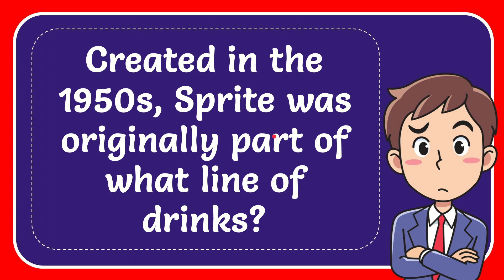Created in the 1950s, Sprite was originally part of what line of drinks?